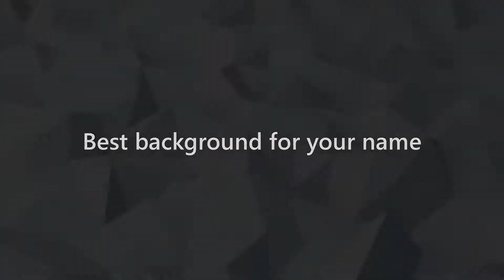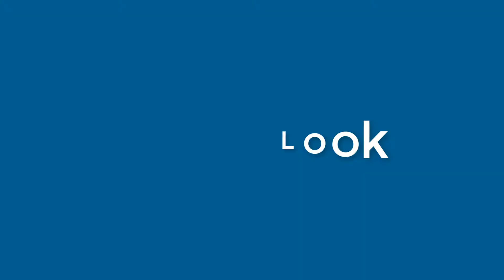Natalie Gonzalez - appearance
Name Look - Natalie Gonzalez - appearance. In this video we present "Natalie Gonzalez" name look and feel in various scenarios.
This video will cover:
How does "Natalie Gonzalez" look as a personal letterhead?
How does "Natalie Gonzalez" look on a business card?
How does "Natalie Gonzalez" look on a computer/laptop screen?
How does "Natalie Gonzalez" look with different background colors?
How does "Natalie Gonzalez" look with various fonts?